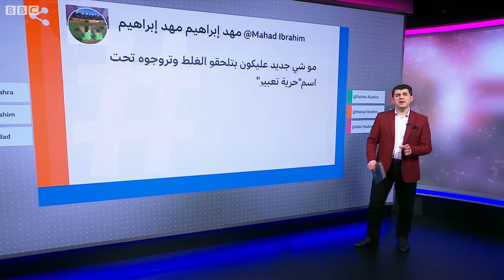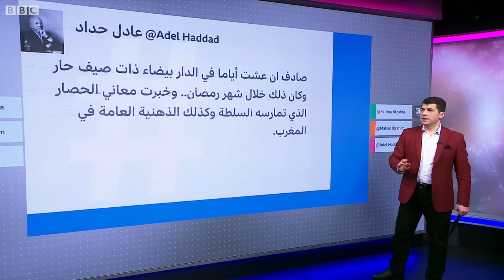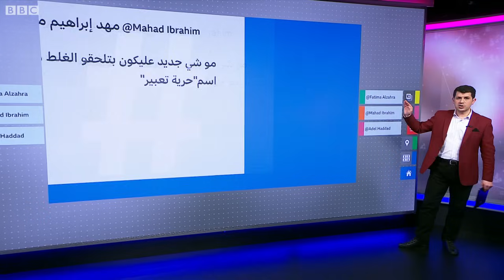دعوات في المغرب لإلغاء عقوبة إفطار رمضان، فما هي عقوبات الإفطار العلني في الدول العربية؟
مع حلول شهر رمضان هذا العام، عاد الجدل في المغرب من جديد حول عقوبات المجاهرة بالإفطار وسط مطالبات بإلغاء القانون الذي يعاقب المجاهرين بالإفطار بالسجن لـ انتهاكه الحريات الفردية، كما يقول منتقدوه.
وتدفع النقاشات السياسية لإلغاء هذا القانون ويرفع منتقدوه شعار "الماكلة ماشي جريمة"، أي الأكل ليس جريمة وفق معهد دولوز.